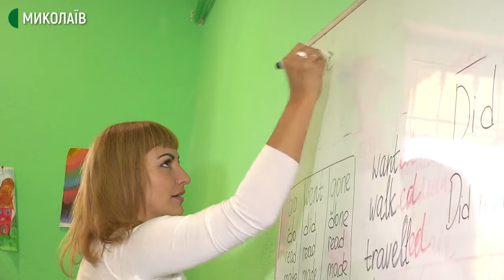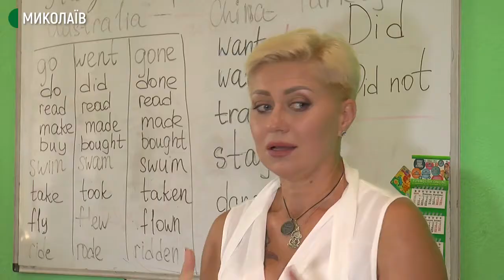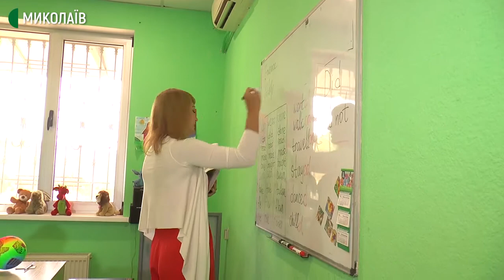Благодійний мовний проєкт стартував у Миколаєві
У Миколаєві стартував соціальний проєкт "Англійська для особливих батьків". Вісім учасників протягом восьми місяців безкоштовно вивчатимуть іноземну мову.